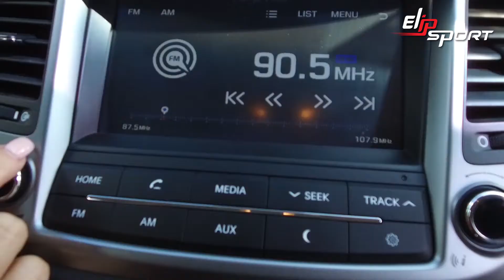Hyundai Tucson GLS 2018 Xám Xe đã qua sử dụng được bán trước Giá bán 360.000 USD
Máy chạy bộ Elip là một trong những máy tập thể dục tại nhà rất phổ biến, Chạy Bộ 30p Mỗi Ngày Nâng Cao Sức Khỏe, Tăng Cường Sức Đề Kháng, Phòng Chống Virus,  Tìm hiểu những tiêu chí cần có khi chọn mua một chiếc máy chạy bộ, Máy Chạy Bộ ELIP, Thương hiệu máy chạy bộ điện được bảo hộ toàn cầu, 10 Máy Chạy Bộ tốt nhất hiện nay , Máy chạy bộ gia đình Elip 1552 Pro, Máy chạy bộ ELIP thương hiệu máy chạy bộ số 1 tại Việt Nam, Máy chạy bộ điện gia đình ELIP với đa dạng mẫu mã gồm đơn năng